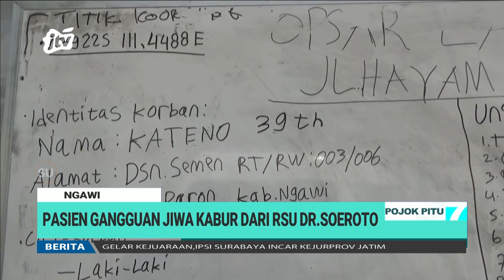Pasien Gangguan Jiwa Kabur Dari RSU Dr Soeroto